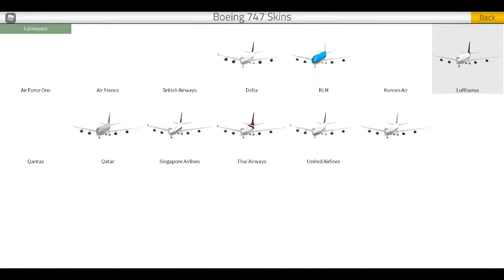Random Roblox Games | Game 3